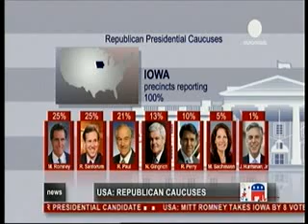Утренний выпуск новостей (09:30) 04.01.12